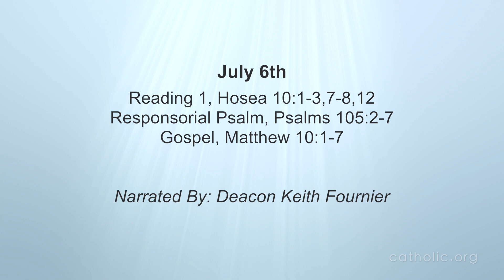Daily Reading for Wednesday, July 6th, 2016 HD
Reading 1, Hosea 10:1-3, 7-8, 12

1 Israel was a luxuriant vine yielding plenty of fruit. The more his fruit increased, the more altars he built; the richer his land became, the richer he made the sacred pillars.
2 Theirs is a divided heart; now they will have to pay for it. He himself will hack down their altars and wreck their sacred pillars.
3 Then they will say, 'We have no king because we have not feared Yahweh, but what could the king do for us?'
7 Samaria has had her day. Her king is like a straw drifting on the water.
8 The high places of Aven, the sin of Israel, will be destroyed; thorns and thistles will grow over their altars. Then they will say to the mountains, 'Cover us!' and to the hills, 'Fall on us!'
12 Sow saving justice for yourselves, reap a harvest of faithful love; break up your fallow ground: it is time to seek out Yahweh until he comes to rain saving justice down on you.
Responsorial Psalm, Psalms 105:2-7

2 Sing to him, make music for him, recount all his wonders!
3 Glory in his holy name, let the hearts that seek Yahweh rejoice!
4 Seek Yahweh and his strength, tirelessly seek his presence!
5 Remember the marvels he has done, his wonders, the judgements he has spoken.
6 Stock of Abraham, his servant, children of Jacob whom he chose!
7 He is Yahweh our God, his judgements touch the whole world.

1 He summoned his twelve disciples and gave them authority over unclean spirits with power to drive them out and to cure all kinds of disease and all kinds of illness.
2 These are the names of the twelve apostles: first, Simon who is known as Peter, and his brother Andrew; James the son of Zebedee, and his brother John;
3 Philip and Bartholomew; Thomas, and Matthew the tax collector; James the son of Alphaeus, and Thaddaeus;
4 Simon the Zealot and Judas Iscariot, who was also his betrayer.
5 These twelve Jesus sent out, instructing them as follows: 'Do not make your way to gentile territory, and do not enter any Samaritan town;
6 go instead to the lost sheep of the House of Israel.
7 And as you go, proclaim that the kingdom of Heaven is close at hand.